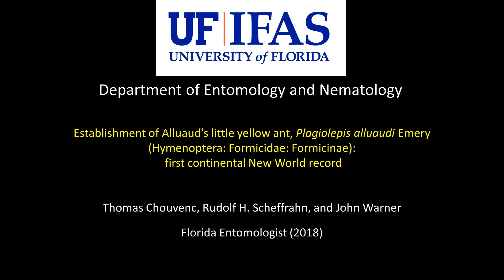Plagiolepis alluaudi, the "Little Yellow Ant", first record in continental USA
This video describes the recent discovery of P. allaudi in Florida, a new invasive ant, with the potential to become  a nuisance or pest species in the coming years.